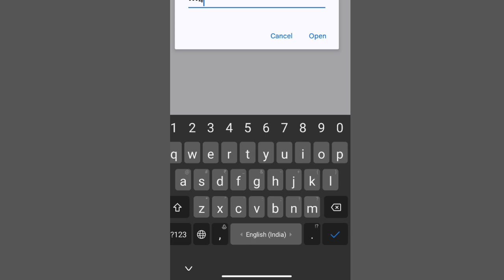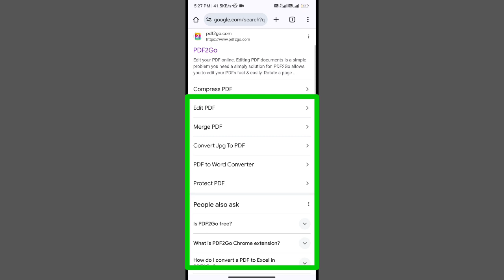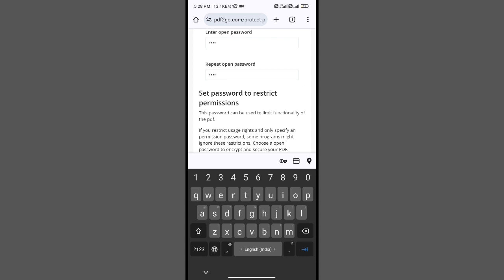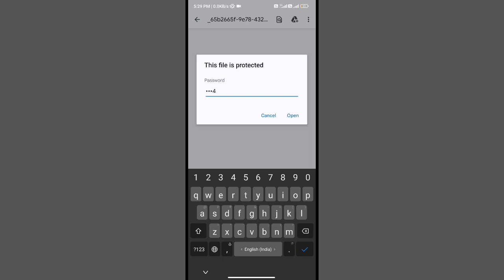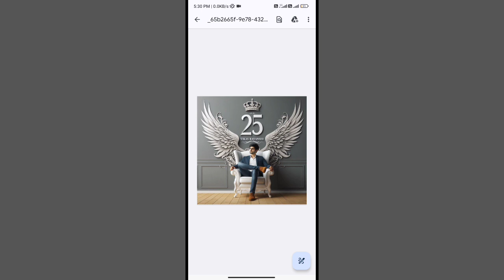Photo Me Password Kaise Lagaye | How To Add Password In Photo | Make Security Code Photos